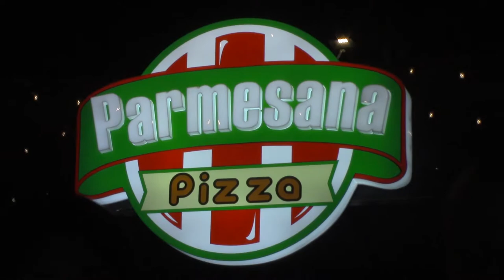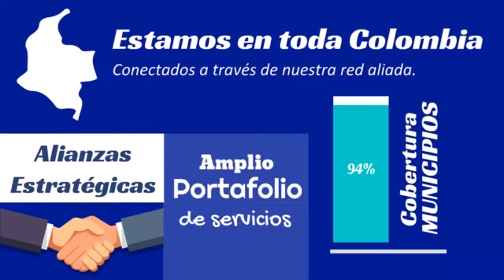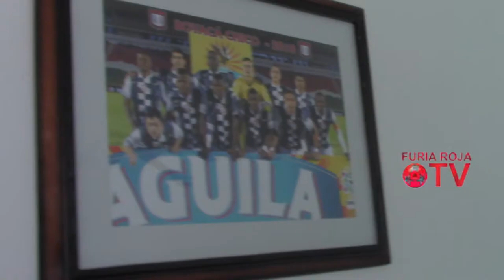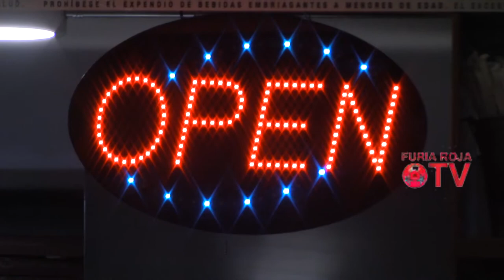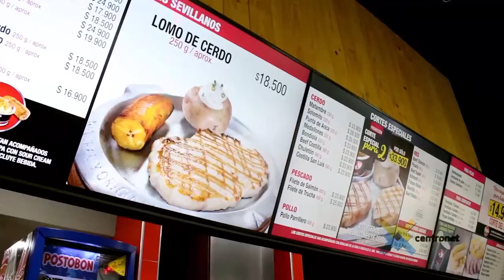FURIA ROJA TV FEB 6 19